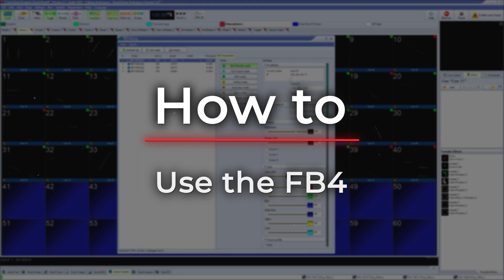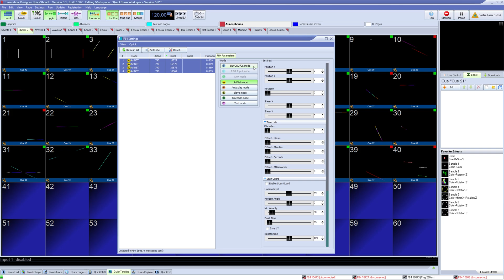How to Use the FB4 Settings Window in QuickShow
In this video we Discuss the FB4 Settings window in Quickshow, which is a tool that allows you to change settings on a FB4 control hardware remotely, and has all the functionality that the FB4 does on its screen, except over the network through Quickshow.

Chapters
0:00 Introduction
0:33 Window Overview
0:45 Changing Laser Modes
1:05 IP Settings
1:37 Master Settings
1:53 DMX/ Artnet Settings
2:15 Autoplay Settings
2:41 Geometric Correction
2:55 Timecode Settings
3:06 Scan Guard
3:37 Outro

We hope you enjoy learning everything you have wanted to learn about Quickshow in these series of videos!